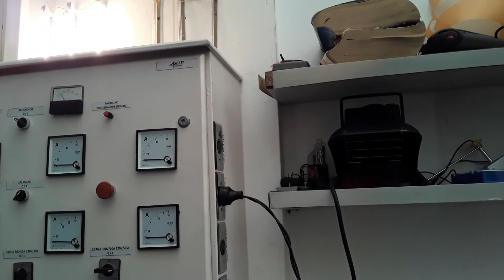CO20120042 MARCA:MITSUBISHI TIPO: FR-SF-2-26KP